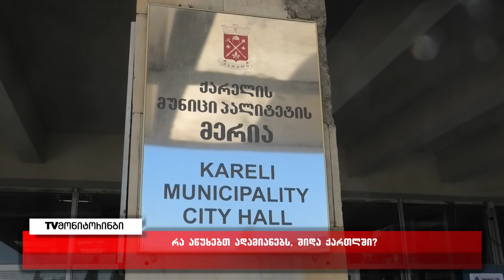ტვ მონიტორინგის მასშტაბური გამოკითხვა გორში, ქარელში, ხაშურსა და კასპში 1.08.2022